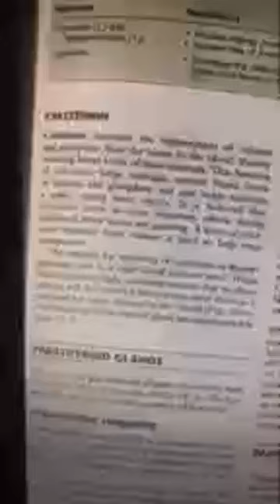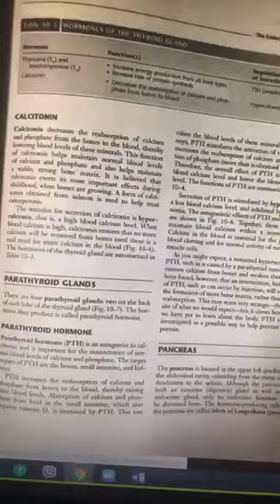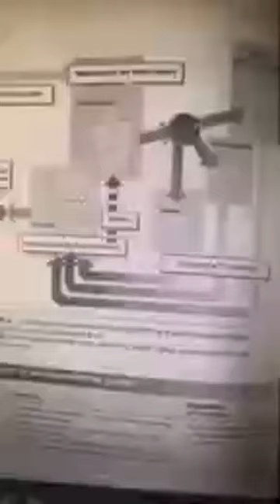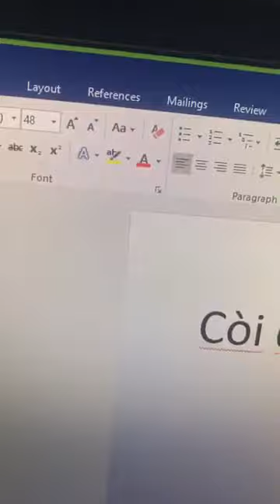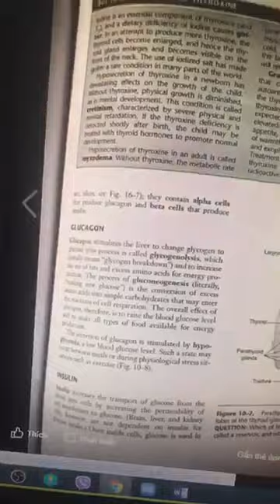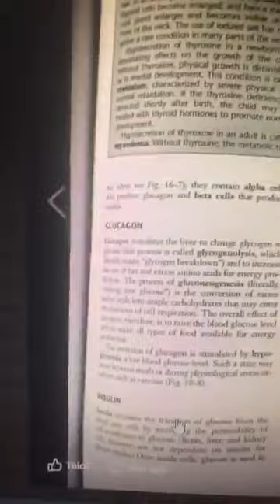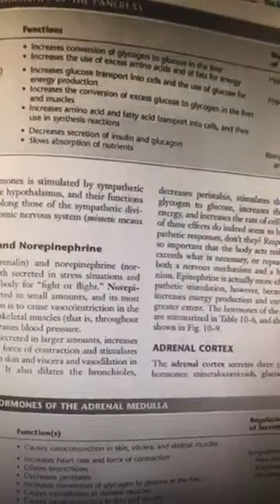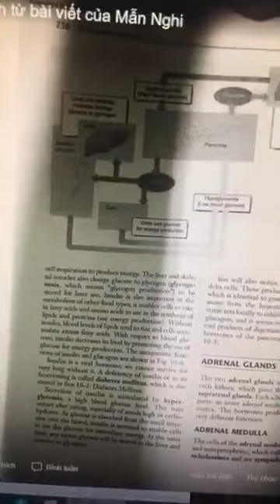10-4-2020, Hạ canxi máu ở các nước nhiệt đới có thật không? Loãng xương ở VN có thật không?